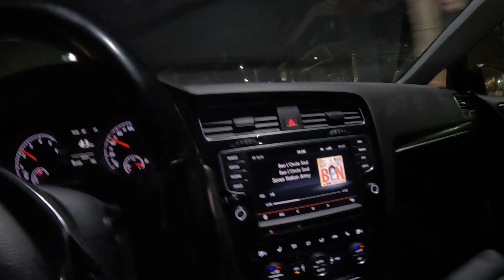Rolê noturno na cidade de passo fundo/rs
Passeio de carro à noite na avenida brasil de passo fundo/rs em abril de 2022 - insta cav_1974